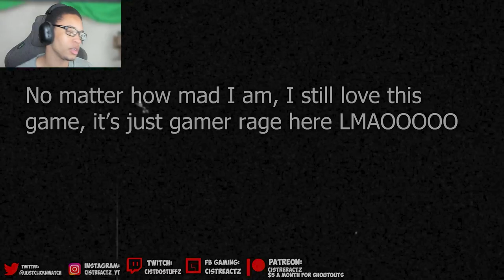Cuphead The Delicious Last Course Part 1 | IN THE SPIDER'S WEB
Cuphead The Delicious Last Course Part 1 |  IN THE SPIDER'S WEB Cuphead DLC has finally released and we got a taste of The Delicious Last Course, an island with six new bosses to drive Cuphead upward in difficulty and Ms.Chalice gameplay was pretty fun as well!